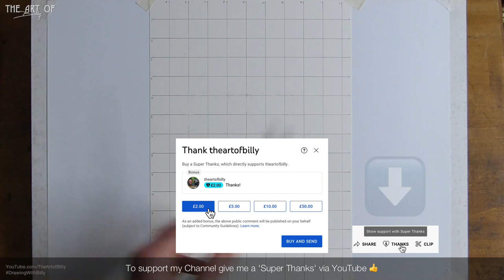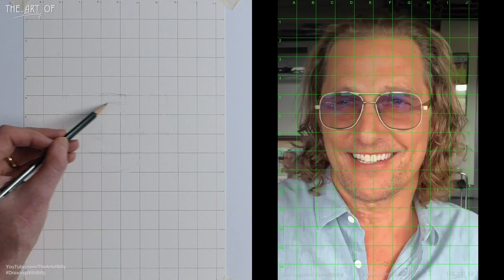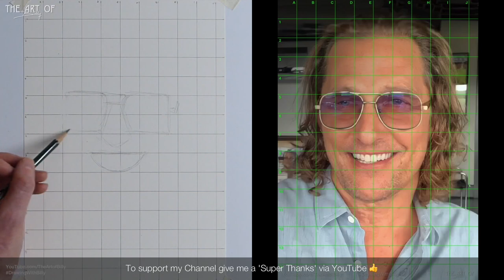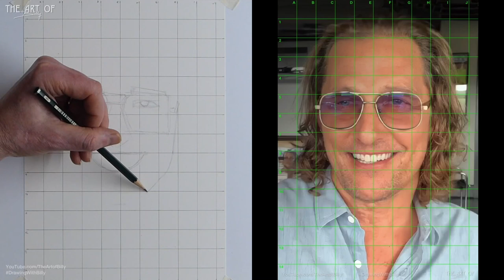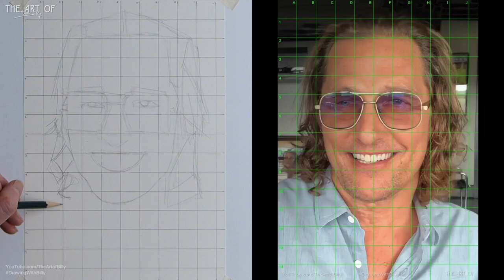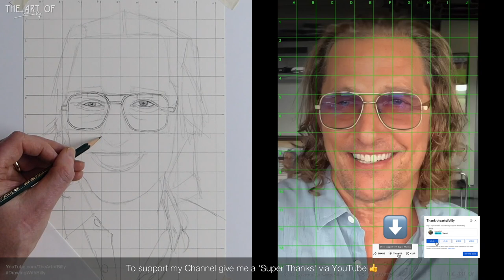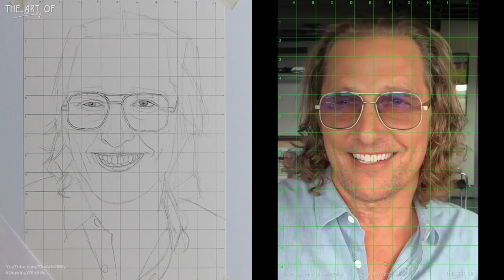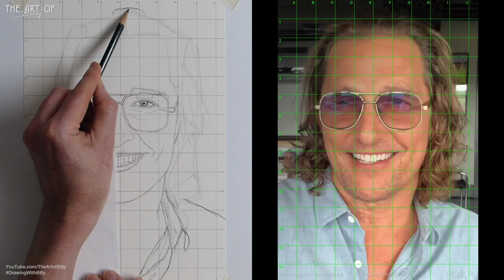How To Draw Matthew McConaughey Part 1 (Drawing Lesson For Beginners In Real Time)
Alright, Alright, Alright!… How to Draw A Portrait of Matthew McConaughey using beginner art techniques Part 1 of 3. The full lesson and time-lapse link are below.

This beginners art lesson will teach you the basics of drawing a portrait of Actor, Producer and now YouTuber Matthew.

0:00 Introduction and grid dimensions
3:30 Getting the overall shapes down
19:44 Starting the detail outline - glasses, eyes, nose and mouth
44.02 The rest of the detail outline
58:49 Erasing the underdrawing

You can see in real time and fully narrated how using the simple shapes techniques and a guide line grid you can draw a portrait of anyone. It looks like it is not quite a beginners art tutorial but this portrait drawing lesson uses the same techniques that I use in basics and cartoon How to Draw videos (Check the one of Olaf) to encourage you in your drawing progress.

This art tutorial takes you from a blank piece of paper with only a 2b pencil to a full portrait drawing in real time in three hours and thirty five minutes.

The Techniques You Need How To Lay Down the Grids For Drawing And Art For The Art Of Billy’s How To Draw Videos (Using Grids For Drawing Is Not Cheating)